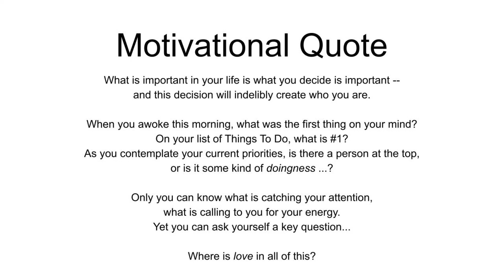LET IT SNOW | And chill 🤍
This video is about being a chilling out in a challenging situation.

✔️ CLICK “LIKE” BELOW THE VIDEO
🗣️ COMMENT UNDER THE VIDEO